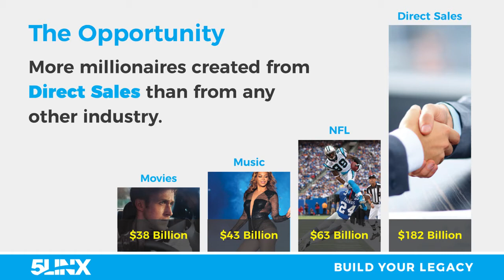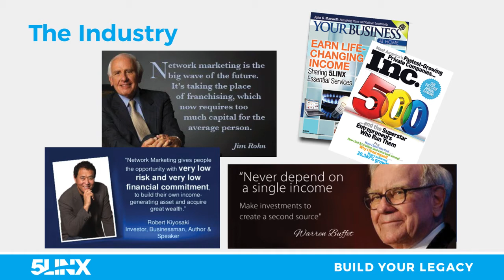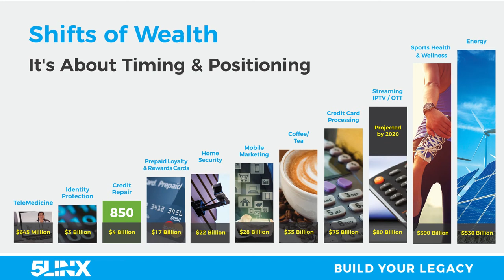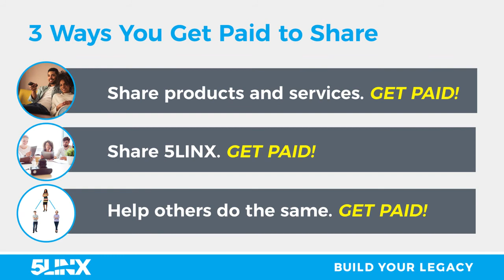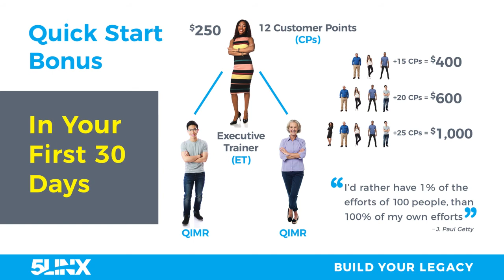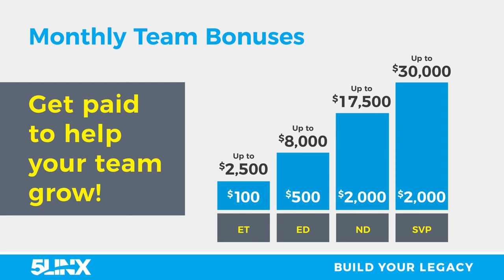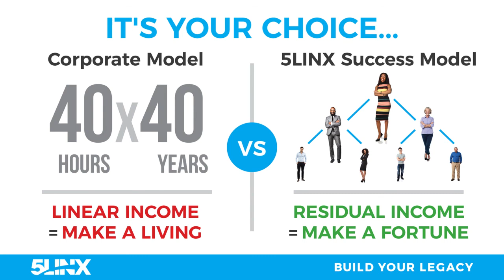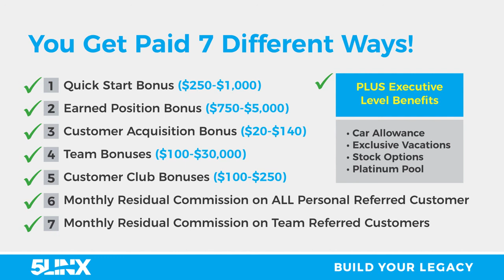WPGW 30 MINUTE PRESENTATION 10/ 7 /17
Transformational Speaker Bronze SVP Arndrell Dre' Waters explains THIS AMAZING PROGRAM & how to create multiple streams of income and generate EXTRA money back in your paycheck or retirement check.